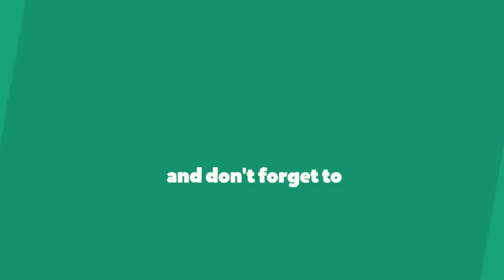Castle Island in Saint Lawrence River || Bd Tour International Ltd.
Sadly, in 1904, Louise died suddenly and George was so heartbroken that he ordered a stop to the construction of the Castle, even though it was almost completed.  George Boldt never returned to the Island. The Castle remained empty for many decades.  It went through a few owners over the years but most could not afford the upkeep on this 127 room Castle, so it became derelict and soon it had no roof and local inhabitants were coming to the Island and doing damage to the property by scratching their names in the walls and taking pieces as mementos.

Eventually, in 1977, the 1000 Island Bridge Authority decided to buy it and turn it into a tourist attraction, where all of the proceeds from entrance fees would be poured back in to pay for the restoration of the castle and the supporting buildings.  Restoration is not complete, but the work they have done has just been incredible.  The Castle is so beautiful and every year you return to visit the Castle, there will be new areas open to the public as more and more of the rooms get restored.